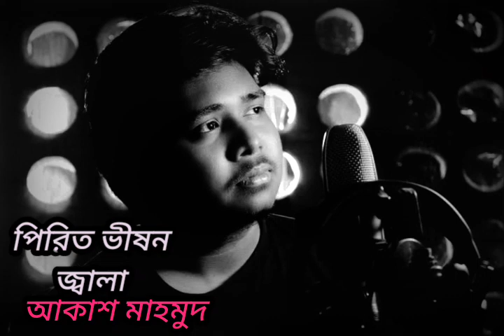Lyrical Video Song 'Pirit Vision Jala'|পিরিত ভীষন জ্বালা|Akash Mahmud|Bengali Song|Bengali Sad Song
বুঝতে আমার হইলো দেরি পিরিত ভীষন জ্বালা। (Bujhte amar hoilo Deri Pirit Vision Jala)|

Song:pirit vision Jala
Singer: Aksh Mahmud